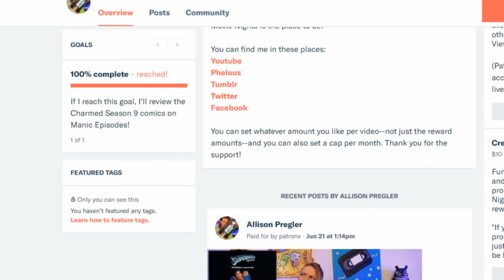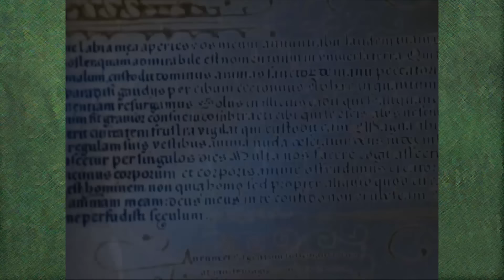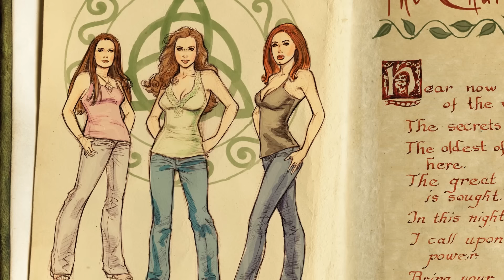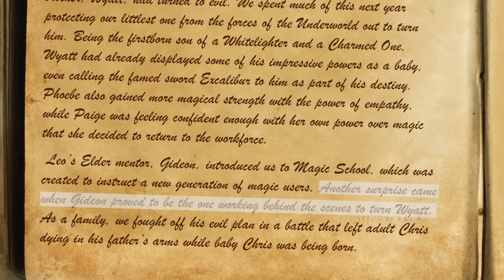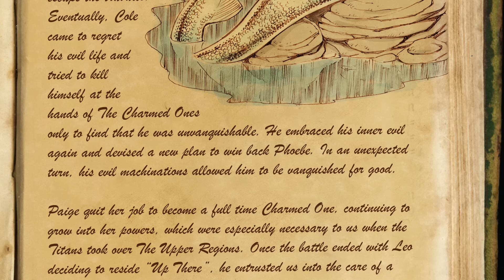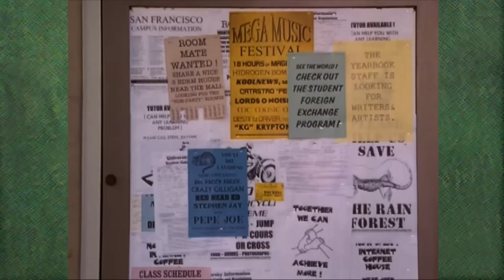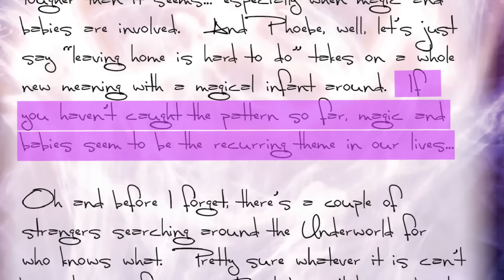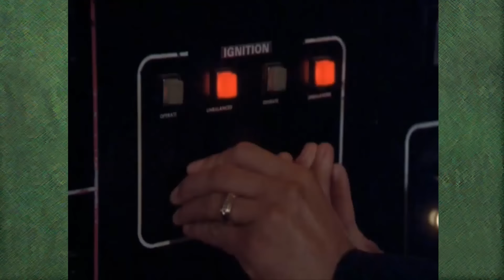Charmed is a Mess (Season 9 Comics): Part 1 (Manic Episodes)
Just when I thought I was out, they pull me back in. Charmed continues in comic form with our terrible trio and some really, really bad art.